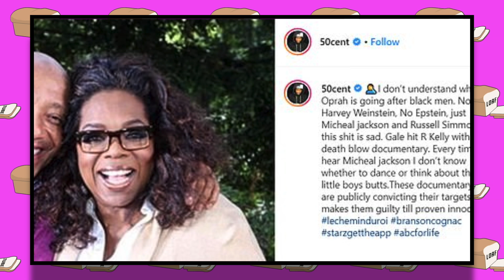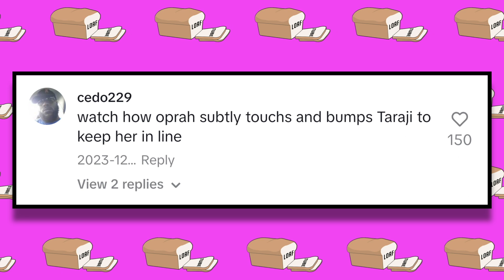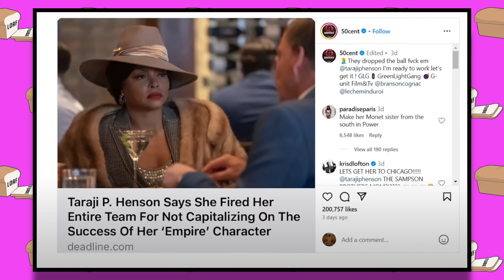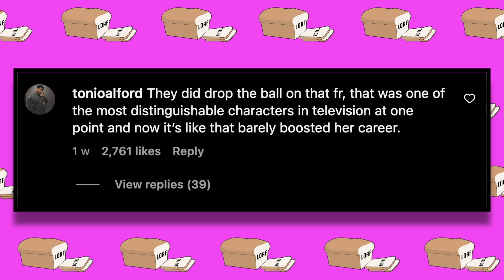Oprah SLAMS 50 Cent For EXPOSING Her Stealing From Black Actors! (Taraji P. Henson)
In today's video we check out the recent scandal surrounding Oprah and her treatment of black actors, mainly Taraji P. Henson, who claimed she almost quit Color Purple become of the poor pay she got from the film! Over the past week 50 Cent has chimed in to expose Oprah's dark side and how she has been stealing of specifically black actors for many years now. What does Oprah have to say about all of this? Be sure to stick around till the end for the full details!

1. The videos don't harm the original works in any way.
2. We produce videos for educational/entertainment purposes.
3. The videos' transforming qualities are evident.
4. We only ever use the audio component and very brief video clips when absolutely essential.